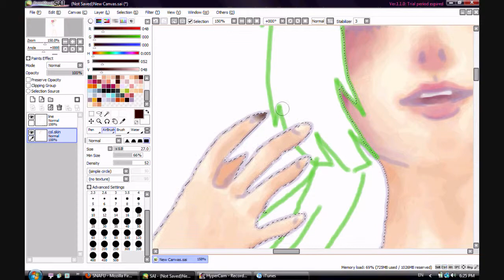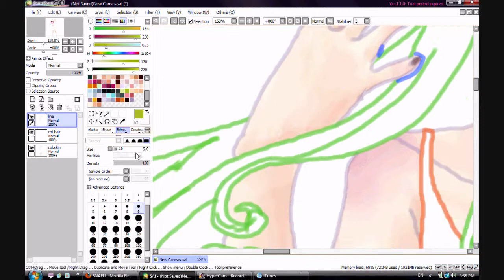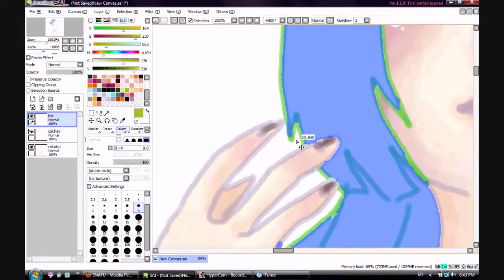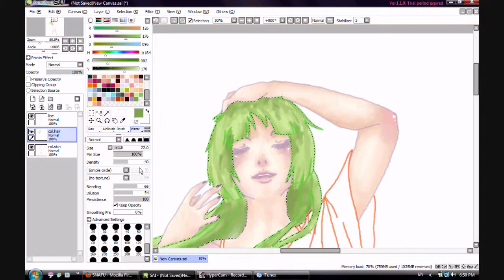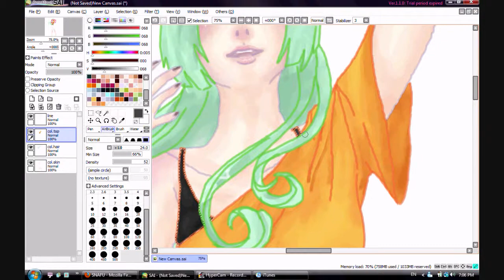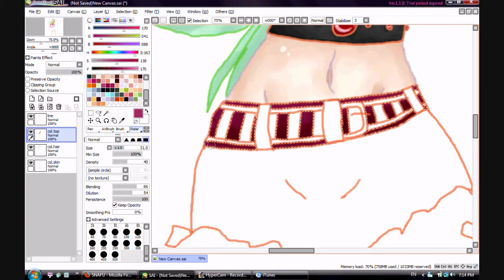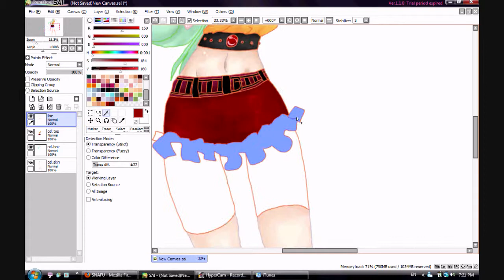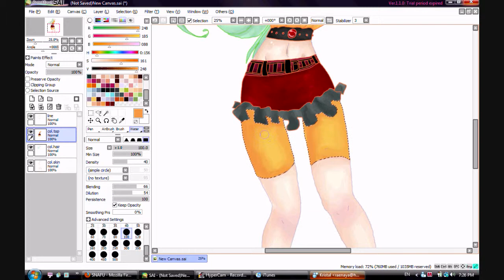Smile WIP: Part 2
Finally, here it is: the second part. x]

Songs::

Marianas Trench - Beside You
Framing Hanley - You Stupid Girl
Carley Rae Jepsen ft. Josh Ramsay - Sour Candy